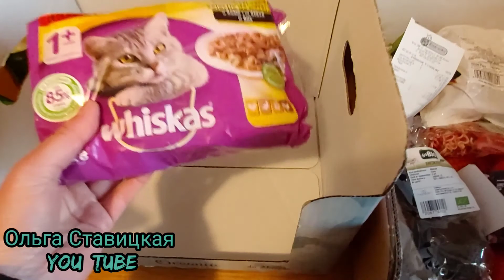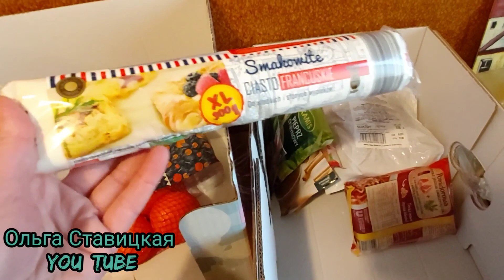ТОЛЬКО ПОЧУВСТВОВАЛИ ВЕСНУ🤗 И ОПЯТЬ ХОЛОДНО 😔🥶27-29.03.21